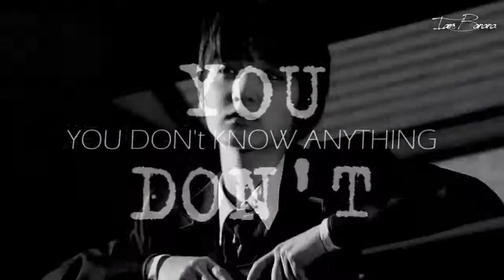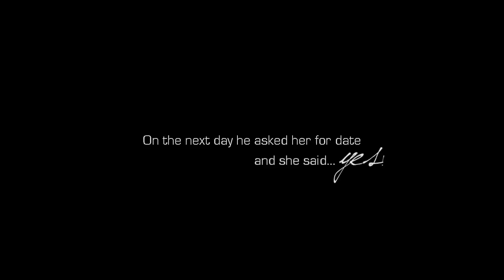Part of you that'll never show | Seto & Ayame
HD ONLY
To make my little tribute to Seto's 24 Birthday I decided to upload it today!
HAPPY BIRTHDAY TO YOU, KURENAI WATARU!

Besides the video was greatly inspired by my friend's suggestion about these two. That's why I'd like to dedicate it to Matti - beautiful artist and one of my best tumblr friends! Please check out her amazing works

About the video.. I seriously hope that you will understand the story though ..ugh.
Anyway let's put here some description:

Ayame is complicated person. She looks nice and lively girl, she meets boys, she smiles a lot.. but nobody knows that she has a serious illness and it makes her feel isolated and lonely behind her smile.

Seto is her ever best friend. They met in high school and from that time they have been always together. Somehow Seto found out Ayame's secret but he never turned his back to her because of that. He decided to protect her no matter what. Through hard and good times with Ayame he fell in love with this mysterious creature.

Masaki is a guy who dates Ayame not knowing about her desease. But when everything exposes out - he feels frustrated. He really liked her but now he just can't accept all that she had been hiding from him. Finally Masaki broke up with the girl.

How bad or good it's gonna end?  Watch the video .)    ________________________________________________________

WARNING If you want to know what dorams\music I used here - PLEASE DON'T ASK IN COMMENTS AND JUST SEND ME PM. Because it's much easier for me to answer this way. Thank you.